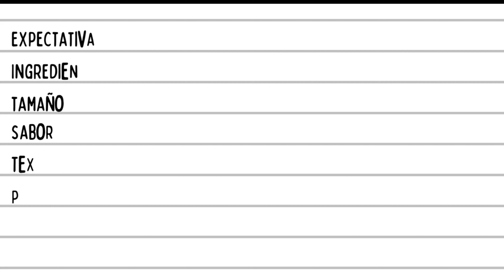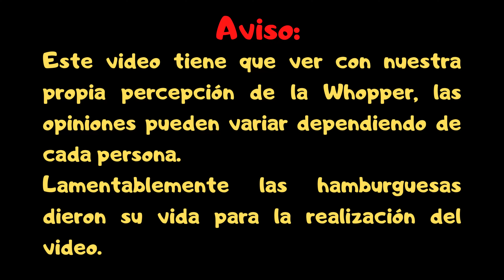WHOPPER clásica ¿vale la pena?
Un análisis de la WHOOPER clásica sin queso, para ver si es una hamburguesa digna de degustarse, tomando en cuenta: Tamaño, precio, ingredientes, sabor, textura, etc.